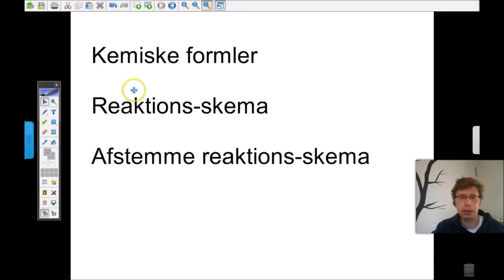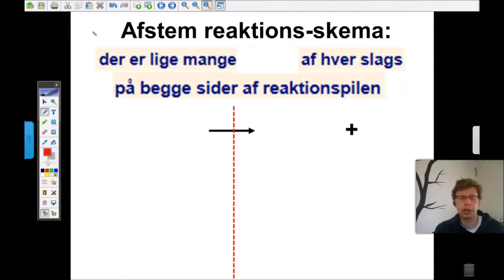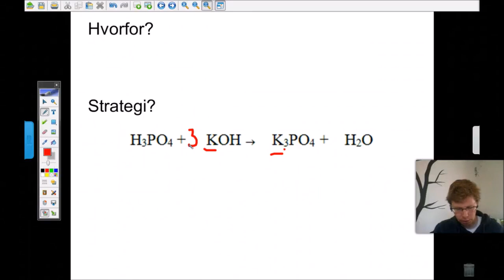Film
afstemme reaktionsskema